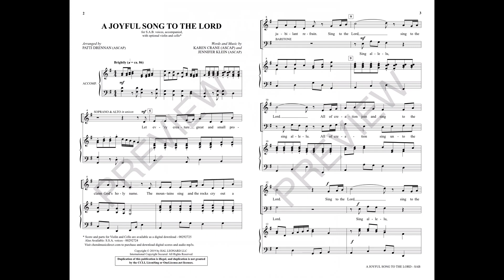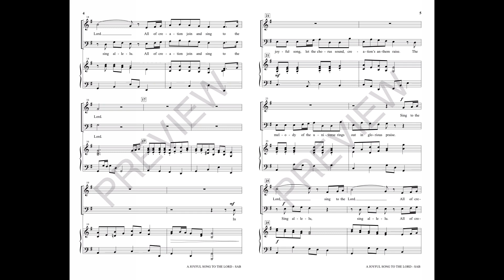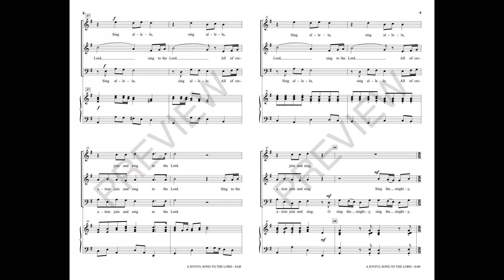A JOYFUL SONG TO THE LORD (SAB Choir) - Karen Crane/Jennifer Klein/arr. Patti Drennan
Sparkling with classical joy, this cheerful number gives choirs an approachable yet impressive anthem for general occasions. Using accessible contrapuntal devices, the piece has an “old soul” yet remains refreshing and modern. The general praiseworthy text makes a great opener for worship. Five stars!

Available for SAB and SSA.